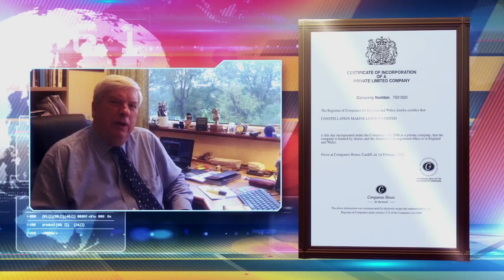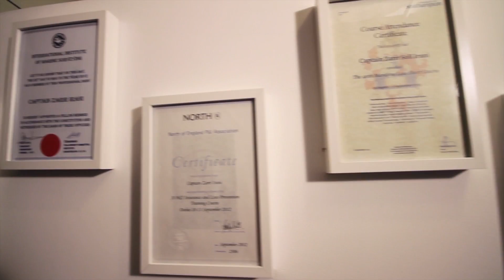Constellation Marine Services Voyage